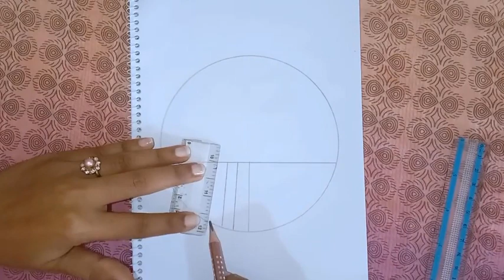Drawing a cercel scenery. AsHa art 02.......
drawing a cercel scenery.
it's very easy and simple art.

My name is AsHa..
"AsHa art 02"is a resource for artist to get good art instructions videos.when you watch "AsHa art 02" tutorials you will notice that I try to make them entertaining while keeping them educational. I fell that If you're having fun and enjoying the learning process,you learn better.

In this channel "AsHa art 02"
 I always try to show the easiest way of drawing. From here you can improve your drawing skills.

  Drawing plays a big role in our congintive development.It can helps us learn to write and think creatively, develop hand eye co ordination, hone analytic skills,and conceptual ideas.

  Even though it's challenging, practicing your drawing skills everyday will make you a better artist . Drawing everyday will make you better in the shortest amount of time big refining your skills and increasing your motor memory more quickly.
  comment what kind of videos you want to know .
Daily you will be able to see my videos on my channel
AsHa art 02
Hope you enjoy my video and find them helpful.

I am not a professional artist..
I will try some different things.
drawin kids
drawing drawing
drawing ideas
Drawing anime